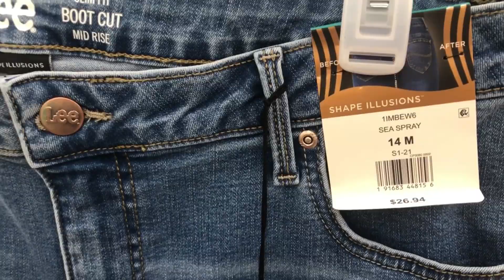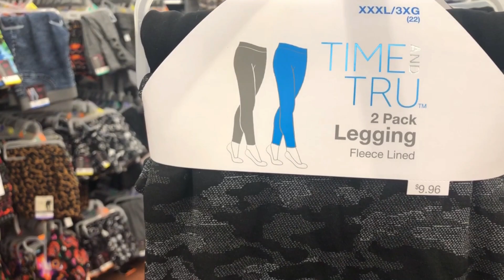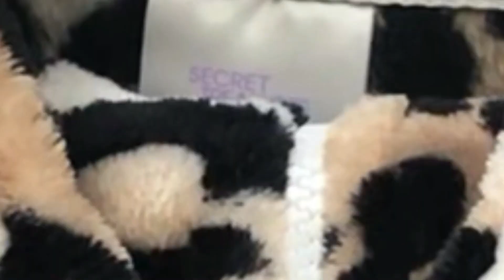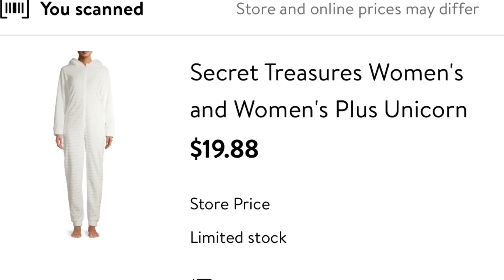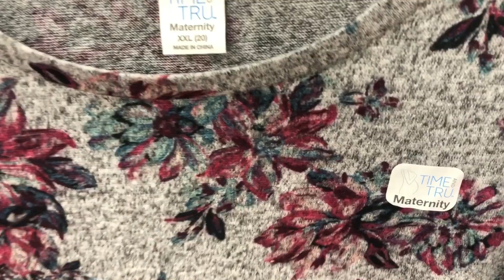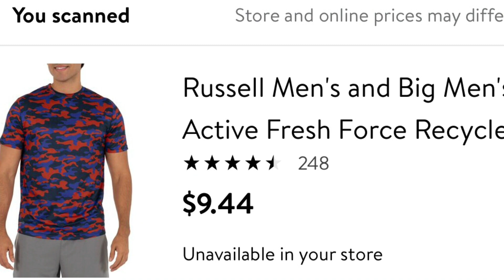WALMART NEW FALL COLD SEASON COLLECTION SHOP WITH ME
Hope you enjoyed watching my videos

Thank you for the time and support!

Lovelots💕💕